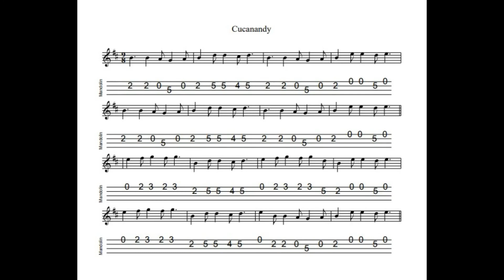Cucanandy - a slip jig in E Dorian tabbed for mandolin and played by Aidan Crossey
A simple but effective little slip jig in E Dorian.

Notated, tabbed for mandolin and played on his Kentucky KM1000 mandolin by Aidan Crossey.  More on this and many other tunes from the Irish musical tradition - follow the link to "learn some tunes".